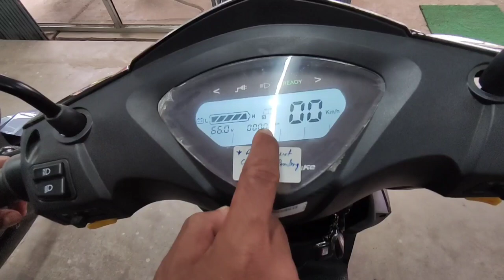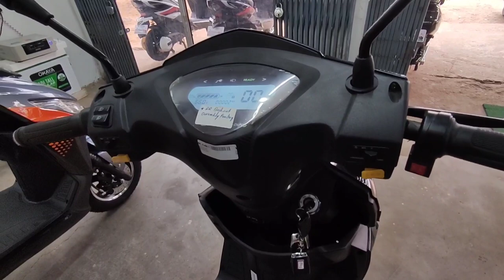E BIKES IN JHARKHAND JOY E BIKE WALKAROUND | PRICE,FEATURES,MILEAGE | 15₹ मे 70 KM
Revolt Bike Rv400 OVERVIEW  |  INDIAN PRICE , TOP SPEED, PERFORMANCE, SOUND & MORE

$2000 ELECTRIC BIKE STOLEN  10 MINUTE AFTER BEING LOCKED

Ola electric scootor - S1 pro - Quick Ride Review

Electric Scootor from hero electric

Ab haste haste bachat hogi |  joy - e bike |TKSS

electric bike
# top 10 electric bikes in india
# top 10 electric bikes
top 10 electric bikes in india under 1 lakh
# top 10 electric bikes in world
# top 10 electric bikes 2021,

Hello guys मेरा नाम bishwajeet है इस चैनल मे आपको new + Old (Second Hand) Bikes, cars, mobiles, laptop etc की जानकारी दी जायेगी
and वीडियो को अपने Friends, Family members को जरूर share करे

Address - MAA TARINI E BIKES
Main Road Seraikella, Hat Tola,

LATEST BIKE
NEW BIKE
BAJAJ BIKE
ROYAL ENFIELD
TVS APACHE
TRAKIN AUTO
ROLLING PISTONS
SHIVA THE BIKER
ABHISHEK DOVAL
AUTO BOOST
THROTTLE 98
AP MOTO VLOGS
PRABHU K#YAMAHA AEROX 155 WALKAROUND#AEROX 155 REVIEW#YAMAHA AREOX 155 DETAIL REVIEW#YAMAHA LATEST SCOOTY#YAMAHA AEROX 155 MONSTER EDITION WALKAROUND#AEROX 155 MONSTER EDITION REVIEW#YAMAHA NEW SCOOTY#